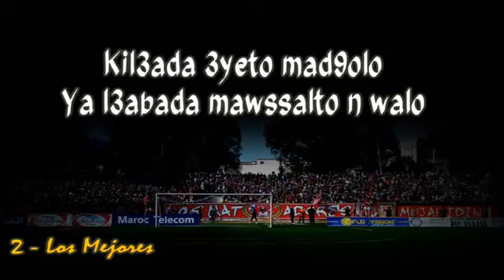LOS MATADORES - 2 LOS MEJORES